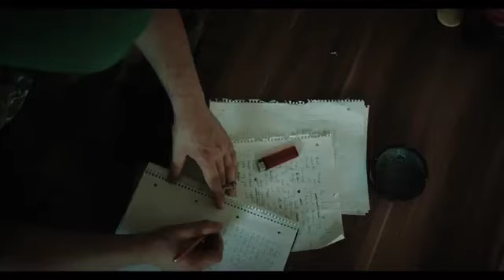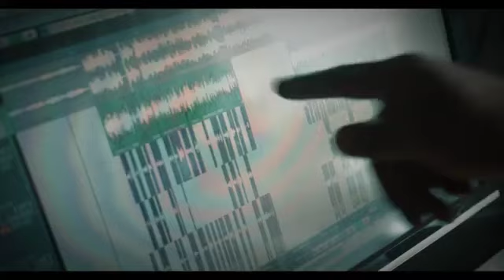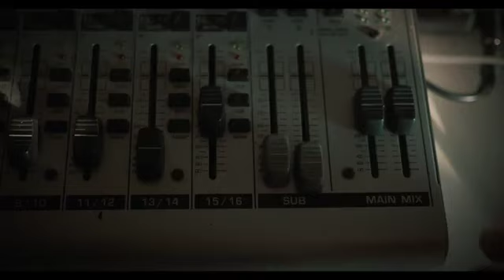macadame feat lumick`s Lu Das was ist ist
Rap aus Mönchengladbach